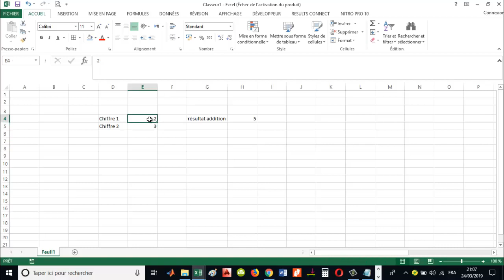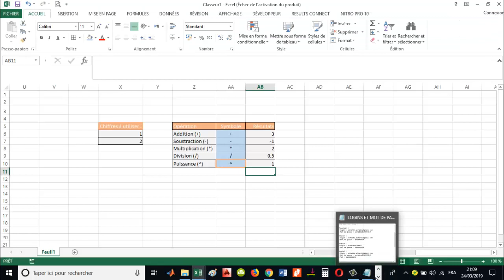Tuto Excel N°1 : Formules de bases (addition/soustraction/multiplication/division)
Bonjour, et merci pour vous, ce vidéo sera inchaalah notre 1er dans la série tutos Excel pour les débutants, dans notre chaine qui sera consacrée à des formations pour différentes logiciels :

Les bases pour débuter sur Excel

Que ce soit pour traiter des données chiffrées ou plus simplement pour transmettre des éléments à un collègue ou à un partenaire, nous sommes quotidiennement amenés à « lancer » Excel dont l’utilisation devient de fait incontournable pour bon nombre d’entre nous. Mais si Excel est reconnu pour sa simplicité d’utilisation, sa prise en main peut cependant difficilement s’improviser. Cette formation est particulièrement destinée aux nouveaux utilisateurs d’Excel souhaitant d’une part se familiariser rapidement avec l’environnement de travail (menus, onglets, barre d’outils...) et d’autre part être en mesure de créer des tableaux, réaliser des calculs simples et gérer les documents qu’ils auront créés.